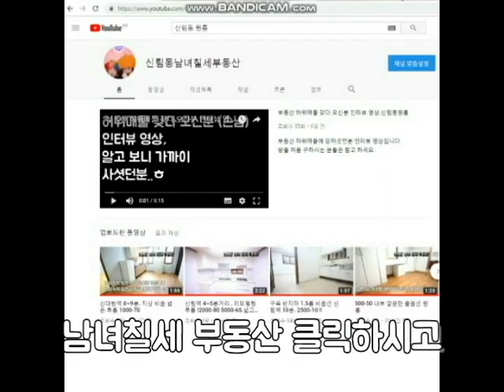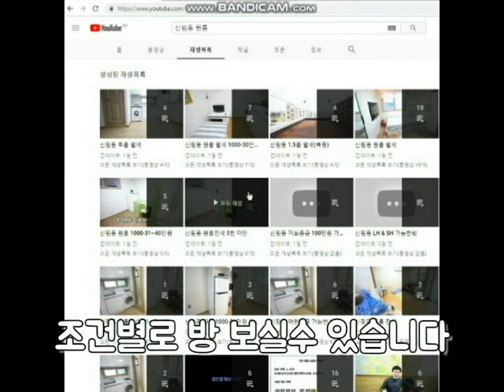신축 첫입주 원룸 전세 1억4천 대출 안됨